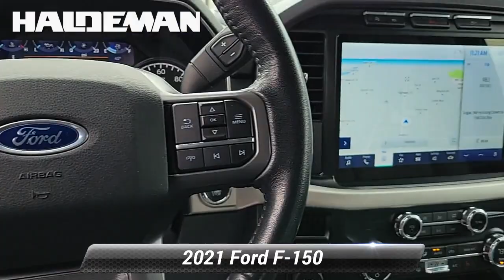Certified 2021 Ford F-150 XLT, Hamilton, NJ P78030